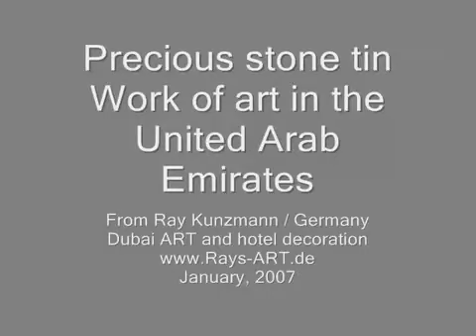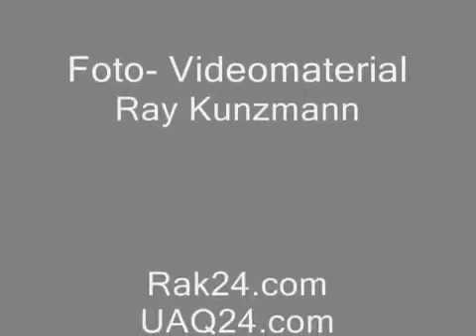Trailer Edelstein Zinn Collagen